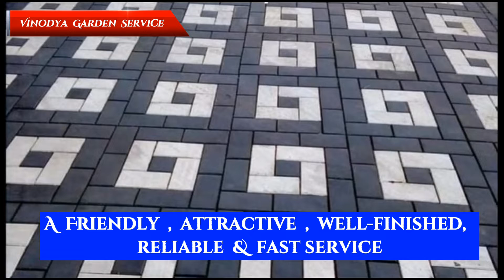Vinodya Garden Service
ඔබගේ උද්‍යානය හා ගෙවතු අලංකරණයට අවශ්‍ය

තණ පීඩලි සැපයිම,මැලේසියන් හා ඕස්ට්‍රේලියන් තණ පීඩලි ඇතිරීම
දියඇලි පොකුණු  සැකසීම
විසිතුරු මල් පැල සිටුවීම හා ඉන්ටලොක් ගල් ඇල්ලීම

ඇතුළු තවත් සුවිශේෂී සේවාවන්‍ රාශියක්  දැන් එකම තැනකින්.සුහදශීලි ආකර්ෂණීය මනා නිමාවකින් යුතු  විශ්වාසනීය කඩිනම් සේවය සමඟින්  මුළු දිවයින පුරා.

අපට කතා කරන්න
දුරකථන👇👇👇

නො 381/10,පහළ බෝමිරිය,
කඩුවෙල.